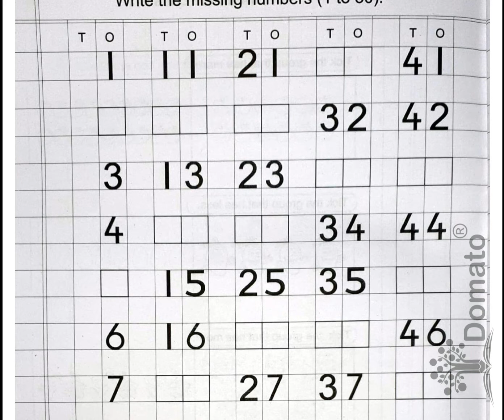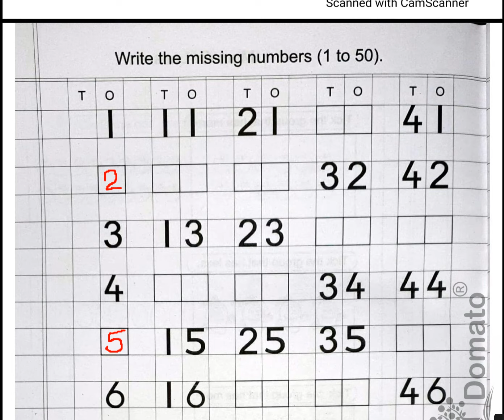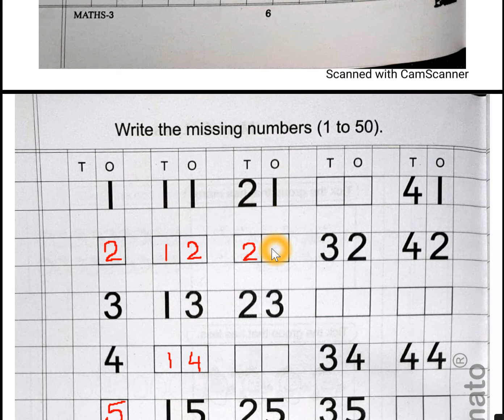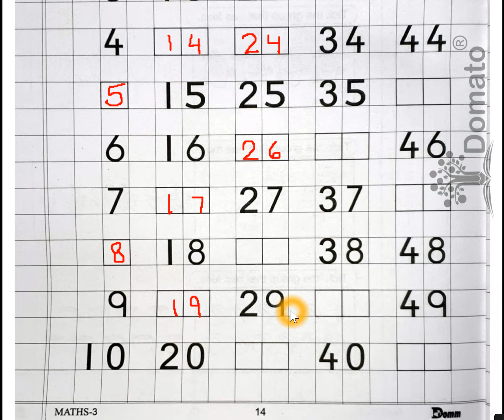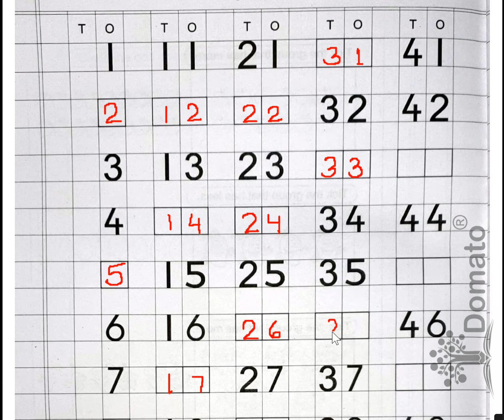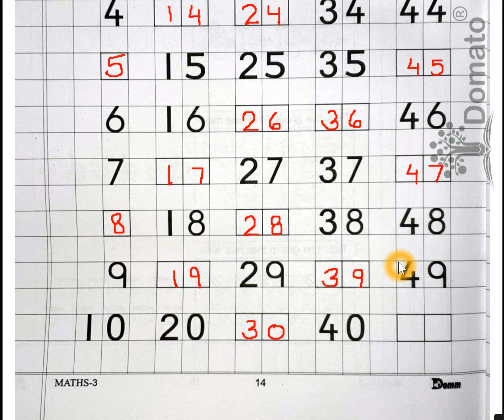PREP, Maths Skill Book 3, Page 14 and 15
Write the missing number 1 to 50